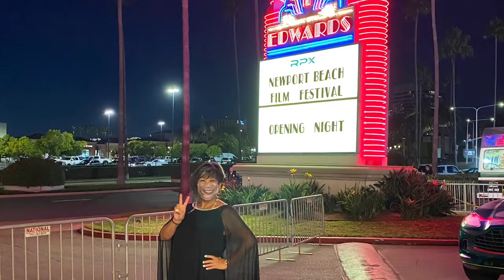Tony Hawk skates and chats with Dr. Marissa on the Red Carpet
Get Balanced and Happy with Dr. Marissa 'Asian Oprah' Newport Beach film festival 2021 opening night for the film about the founder of Vans shows, and Tony Hawk makes a rare appearance to both skate and share a soundbite with Dr. Marissa on the red carpet✌️￼